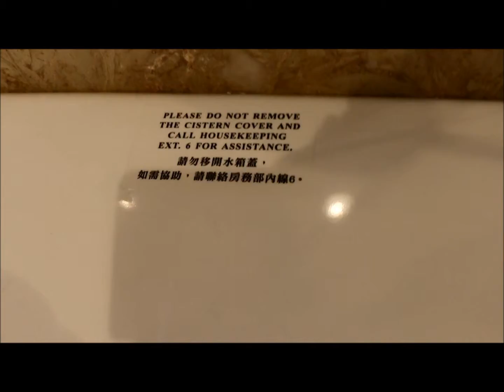Honk Kong Salt Water in toilets test using Instant Ocean hydrometer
A simple test to proof that Hong Kong uses salt water in toilets. This is the only city in the world using Salt Water.